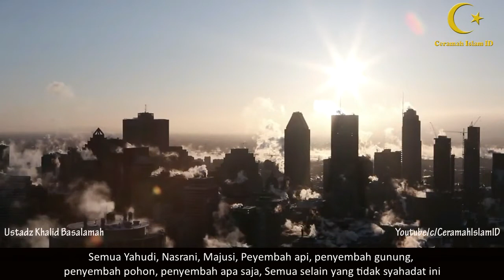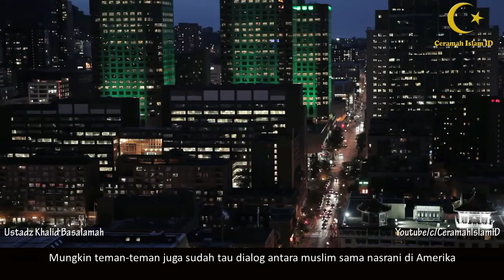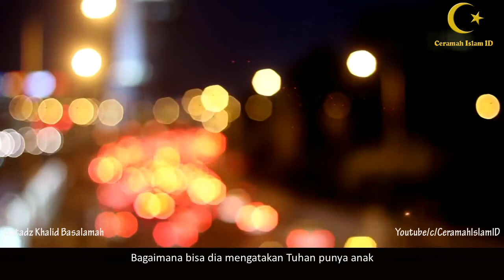Hukum Mengucapkan Selamat Natal - Ustadz Khalid Basalamah LC,MA